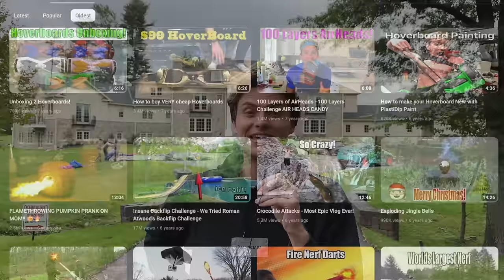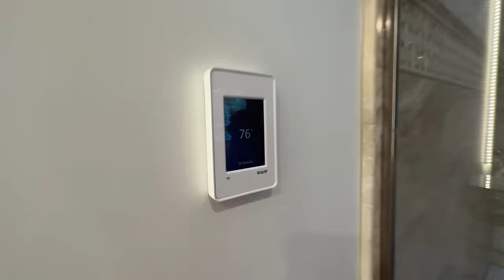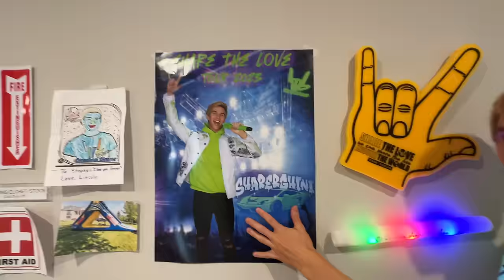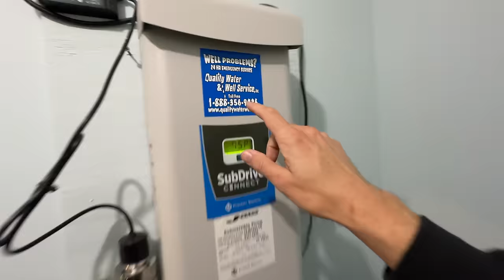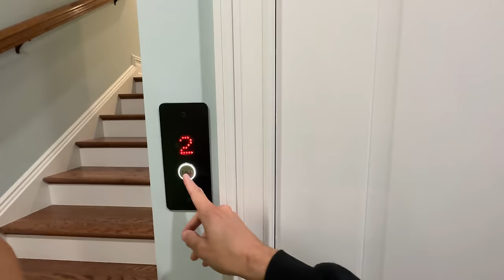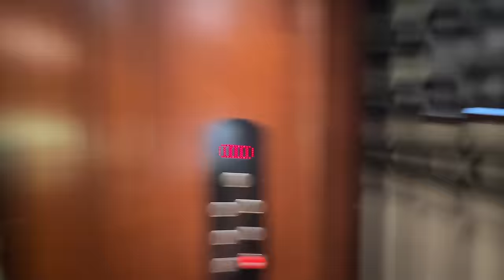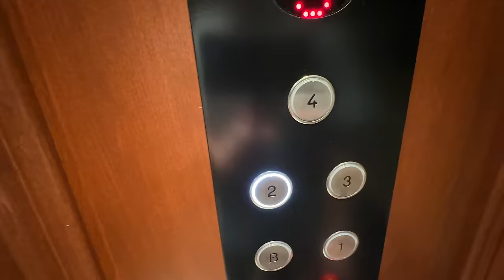My Brother Bought Taylor Swift’s Mansion!!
Today @CarterSharer  is taking you on a mesmerizing journey through the stunning property that @StephenSharer  recently acquired from the one and only Taylor Swift. From the moment you step through the grand entrance, you'll be captivated by the unparalleled charm and elegance of this celebrity-studded estate. You won't believe the beauty and extravagance within these walls, and Stephen is here to guide us through every room and share fascinating insights into the property's history and unique features.

Team RAR
4501 New Bern Ave